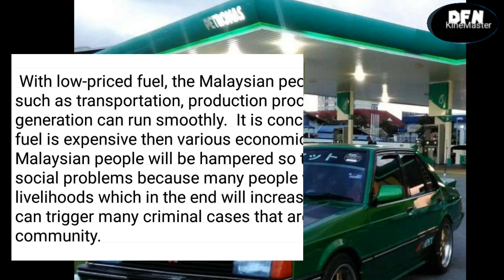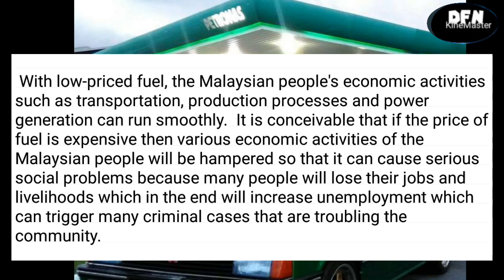SEBAB MALAYSIA MURAH HATI BERI BBM MURAH KE RAKYATNYA (english subs)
The Kingdom of Malaysia is very aware of the vital importance of BBM or fuel oil as the main means of supporting economic activities in this modern era.

 For this reason, the Kingdom of Malaysia is known as a country that is very generous to its people by always caring about providing cheap fuel prices so that the Malaysian people are not burdened with high costs of living